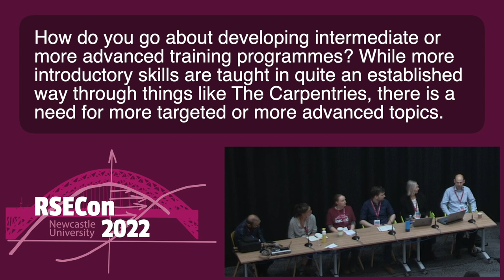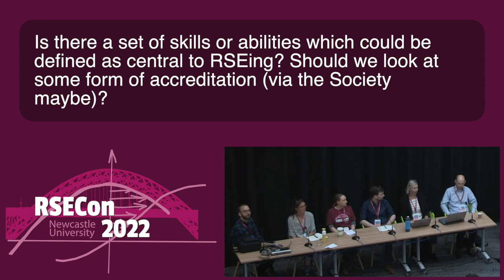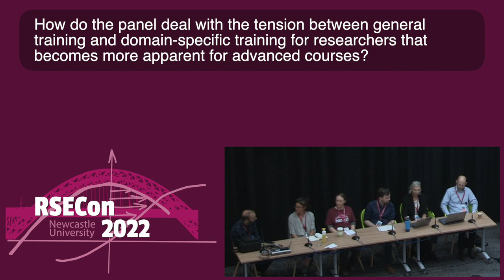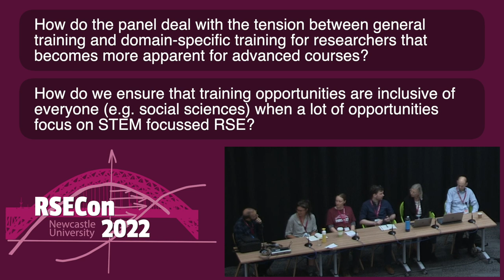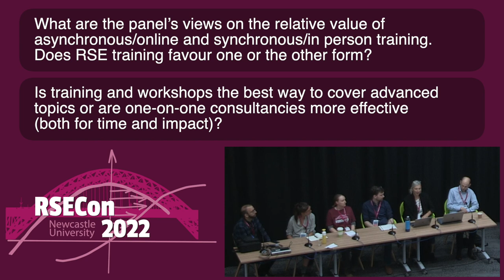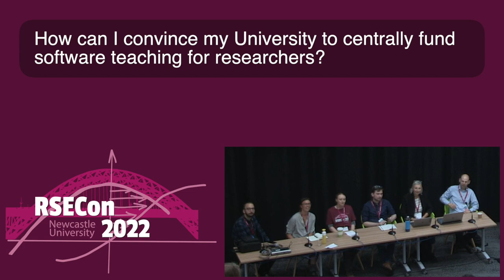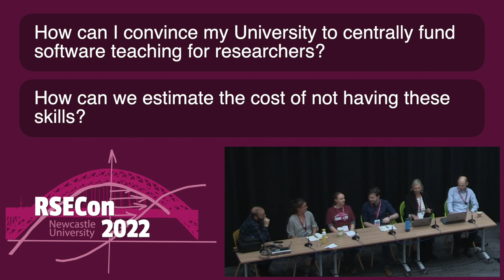RSECon2022 Panel: Developing the necessary skills to support the future of computational research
A panel discussion from the Developing RSEs and Teams parallel session at RSECon2022.

Abstract: In many institutions, RSEs, researchers and technical professionals provide training in a variety of forms, from short workshops to semester-long courses, to help develop the skills and knowledge necessary to support computational research. As software, data and computation become increasingly significant elements of research across many domains, the need for training at different levels and covering a broader range of topics is more important than ever. However, expanding the provision (or, indeed, starting a training programme from scratch) is not straightforward. There are questions about how to get appropriate resources, what the right skills are to teach, how to teach them and how to gauge success. Furthermore, with limited exceptions (such as Carpentries workshops which follow standard models and are widely publicised), it can be difficult to know what is happening at other institutions. In a fast changing environment, what skills will remain useful in the longer-term and what new topics will become important?

There is much to be gained from learning from others’ experiences, whether that’s drawing inspiration from their training curricula or understanding how they have successfully navigated the political landscape at their university. This panel brings together a group of panellists involved in teaching and training from a number of institutions. In response to audience questions, the panel will offer insights from different viewpoints, in a discussion structured around three themes: choosing the right skills and format to teach at different career stages, from undergraduate to independent researcher; experiences of establishing training programmes; and lessons learnt.

0:00 Chair introduction
1:07 Panel introduction
2:08 Panelist introductions
6:10 Intermediate and advanced training
13:51 By or for RSEs?
14:48 Central skills for RSEs
19:06 Soft skills development
23:48 General vs domain-specific, and not excluding non-STEM
34:31 Asynchronous/synchronous, online/in-person, training/consultancy
42:21 Convincing universities to centrally fund